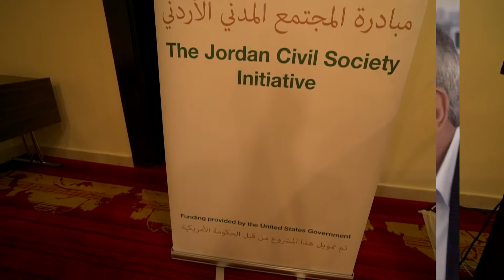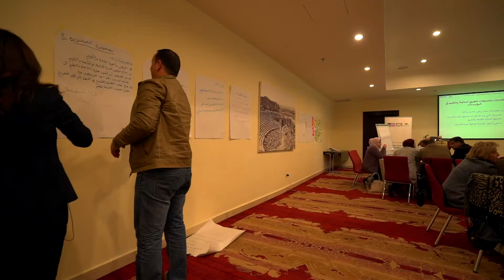Transforming Jordan's Civil Society Sector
Through implementing the Jordan Civil Society Initiative, the WANA Institute aimed at transforming Jordan’s civil society sector in an active and impactful development stakeholder. The project built the capacity of NGOs and CSOs for strategy development, programme design, proposal writing, empirical research design, communication, advocacy for results, and impact evaluation methodologies. Funding for the initiative was generously provided by the U.S.-Middle East Partnership Initiative.